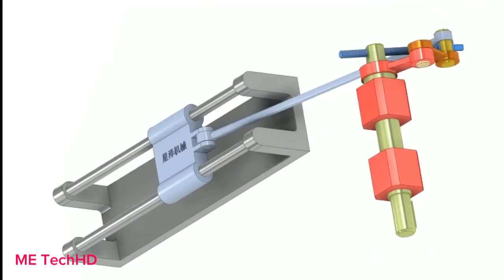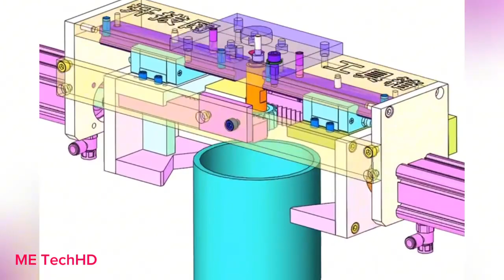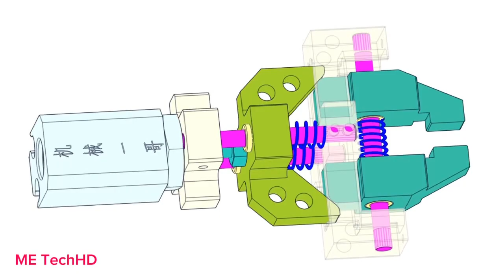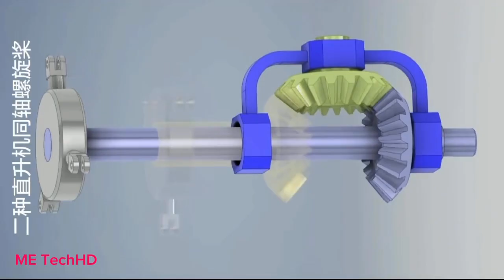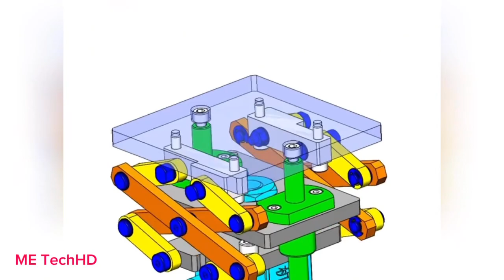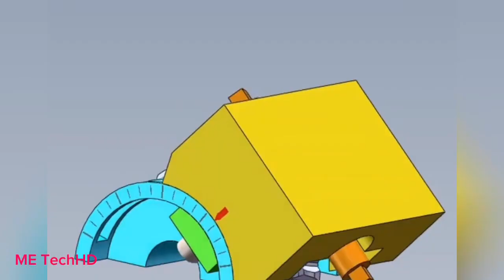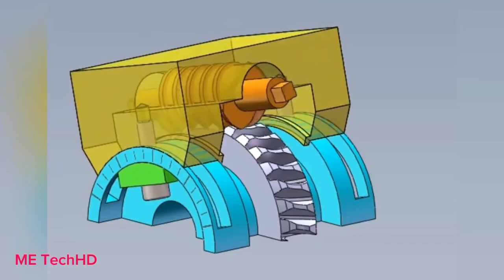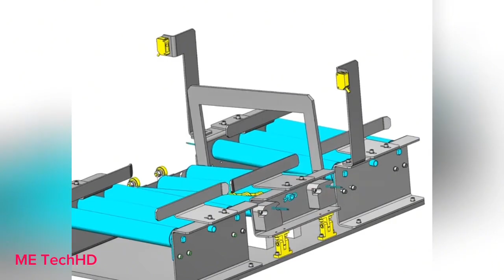Mechanical Principles Simple #8